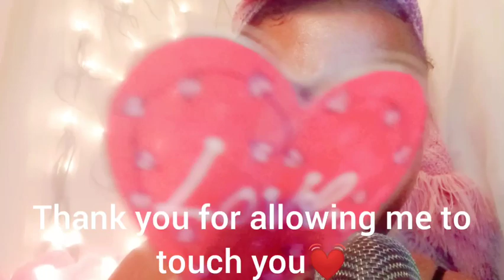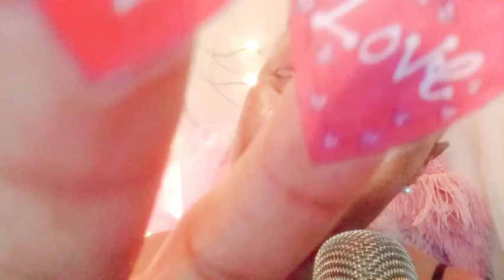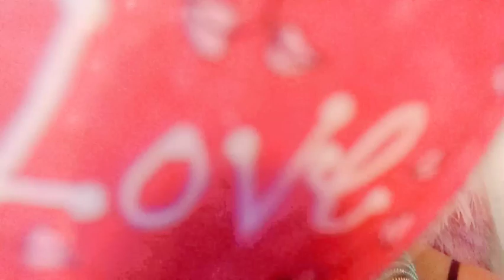ASMR* MAY I TOUCH YOU SOFTLY WITH LOVE? UP CLOSE* ((REPEATING))* TAPPING*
Helloooo MyGoldNuggets💞

Tonight, with your permission. May I touch you?  ((REPEATING))

Relax. Enjoy. Good 🌛

MAY I TOUCH YOU SOFTLY WITH LOVE?